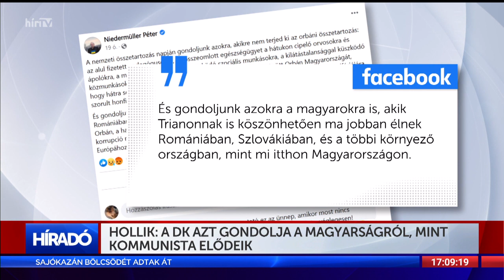A DK azt gondolja a nemzetről, a magyarságról, mint kommunista elődeik - HÍR TV